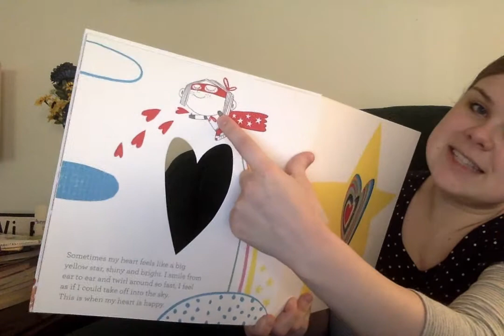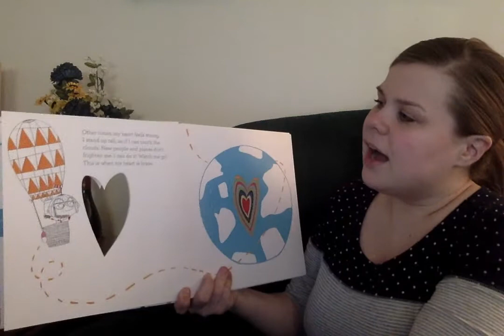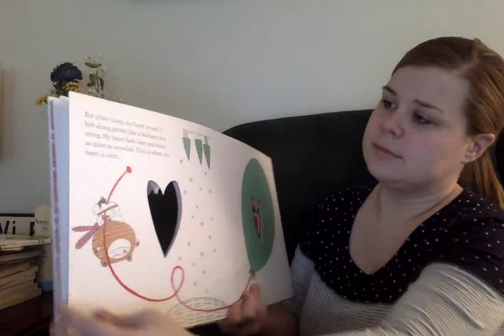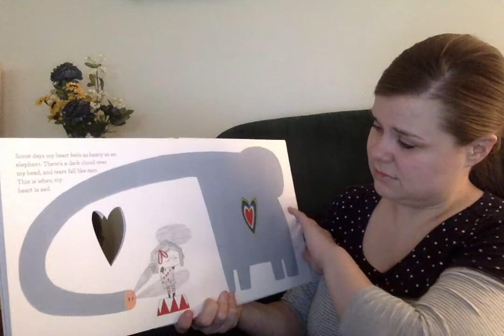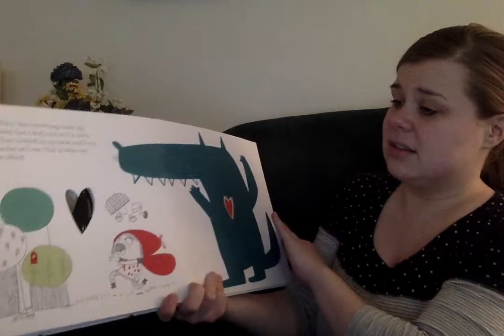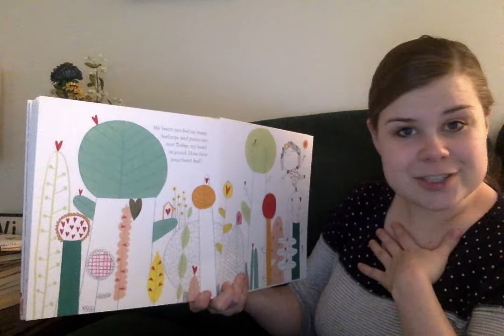In My Heart by Jo Witek